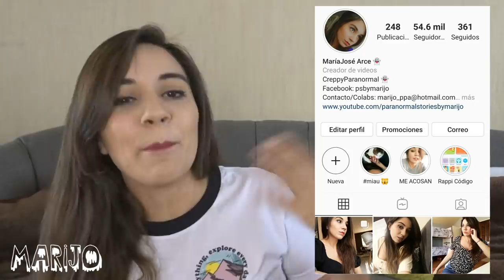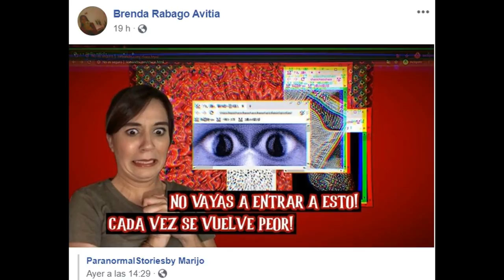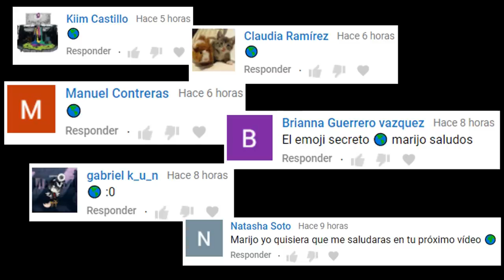EL MISTERIOSO CASO DE FERNANDA NI Y SUS JUGUETES QUE SE MUEVEN SOLOS, EMPEORA CADA DÍA MÁS PT2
Los quiero :)!